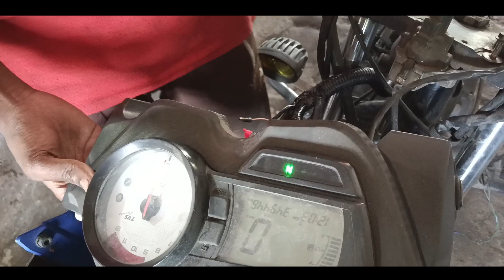tvs apache rtr 160 wiring/The process of doing TVS Apache 160 full wiring fitting.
how to change tvs apache 160 wiring?
apache 160 wiring kit
apache 160 wiring

apache 160 neutral light problem
apache rtr 160 headlight wiring
apache 160 self wiring
apache kill switch not working
apache rtr 160 battery connection
apache indicator wiring
apache accelerator wire change
tvs apache rtr 160 wiring kit price
apache 160 wiring change
apache rtr 160 old model current
problem
tvs apache rtr 160 wiring diagram
apache 160 2v wiring kit price
apache wiring tamil
apache 150 old model wiring